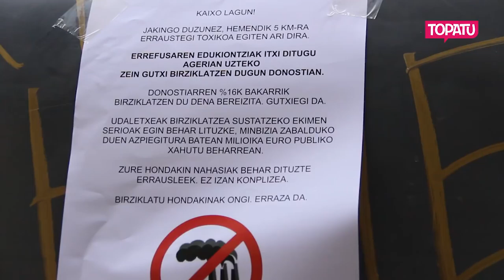Bizitza Da Handiena | Bostgarren Eguna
Goizean goizetik hainbat ekimen egon dira gaurkoan Bizitza Da Handiena astearen barruan. Turismoko Mundu Erakundearen Goi Bilera zela eta, protesta artean hasi dute eguna. Arratsaldean berriz, hitzaldi eta asanbladaren ostean, Tabakalera aurrean protesta egin dute. Ertzaintza bertan zeudenen aurka oldartu, jendea identifikatu eta bi kide atxilotu ditu.